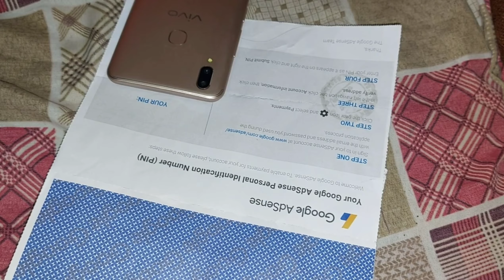Finally I got my google adsense pin😍